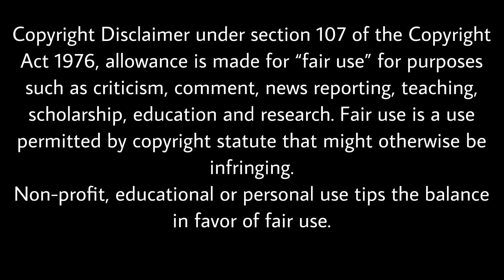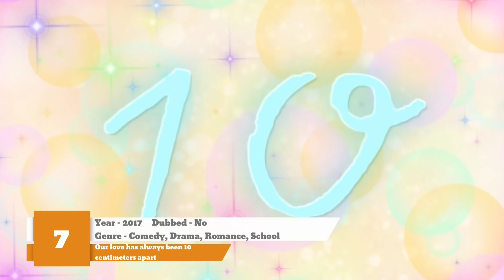Top 10 Romance Anime With Happy Endings Part 2 [HD]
Hello there everyone and welcome back to another Top 10 Anime list!
I’ve added some Underrated Anime in the mix :)

➡️Comment for more Suggestions and Recommendations
➡️ Share it with your Circle

🔹Thumbnail -
🔹Intro Source - The God of High School, Demon Slayer, Soul Eater, Attack on Titan, My Hero Academia, Naruto Shippuden, Akame ga Kill!
🔹Outro Anime - My Hero Academia

🔹Tracks used -